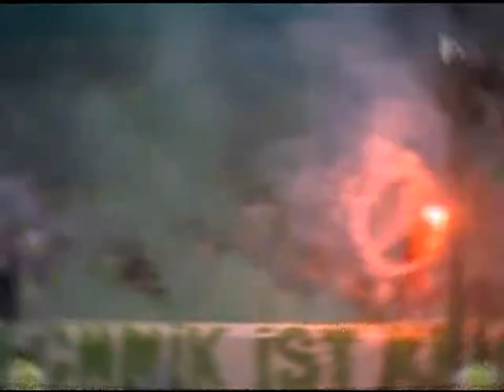Ferencváros-Újpest Előzetes Trailer HD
A rendes videó 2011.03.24-én jön.. EZ CSAK EGY TRAILER NEM A TELJES VIDEÓ!